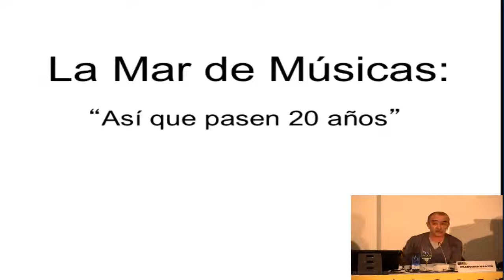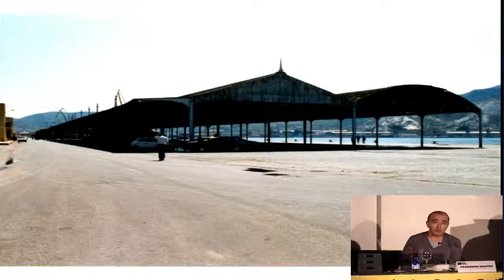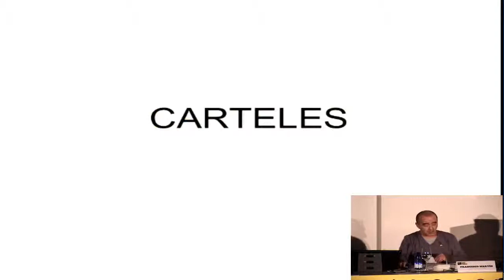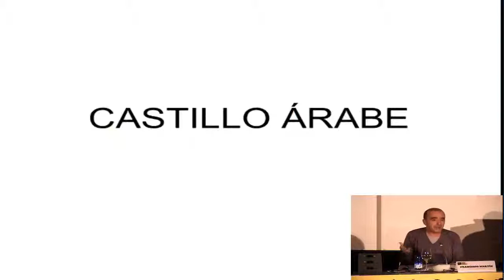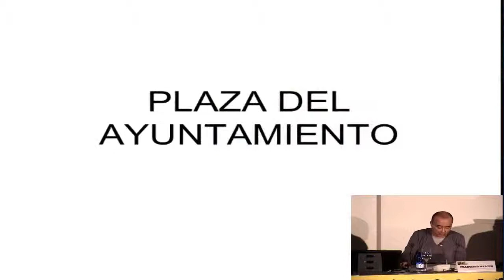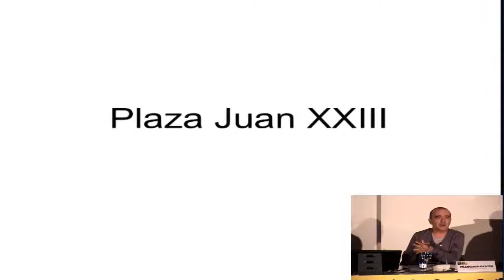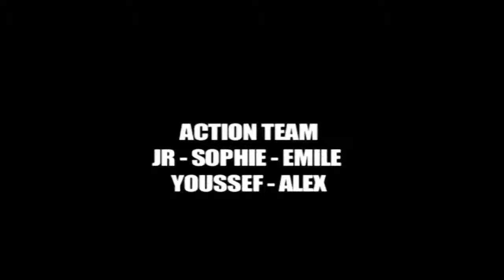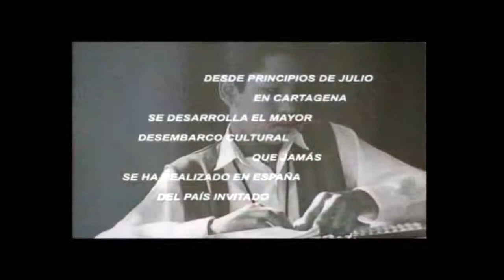III FIEC Francisco Martín (En)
Conferencia de Francisco Martín, director de La Mar de Músicas en el III Foro Internacional de Espacios para la Cultura. Idioma: inglés.